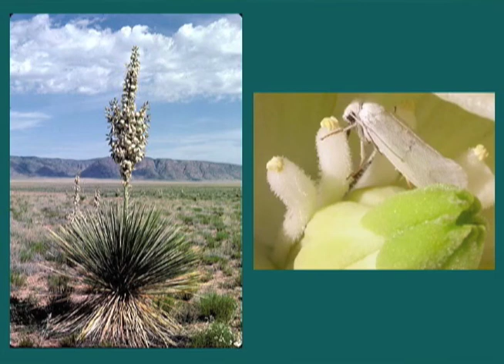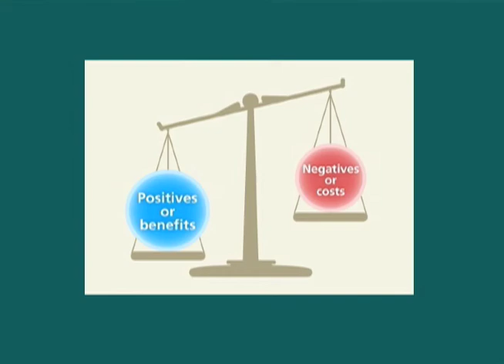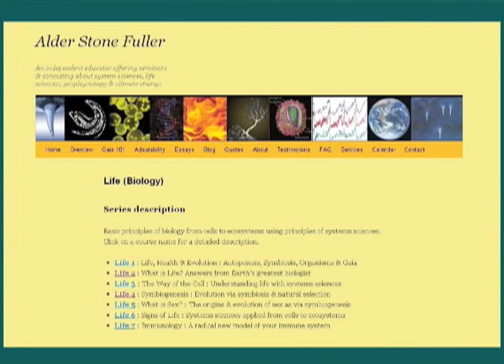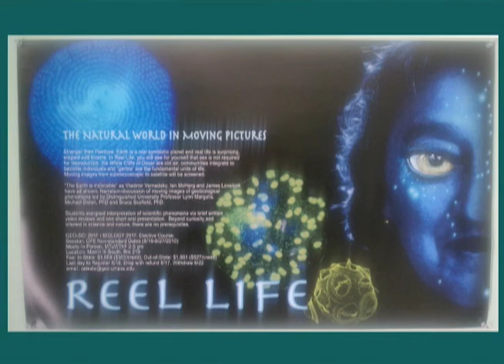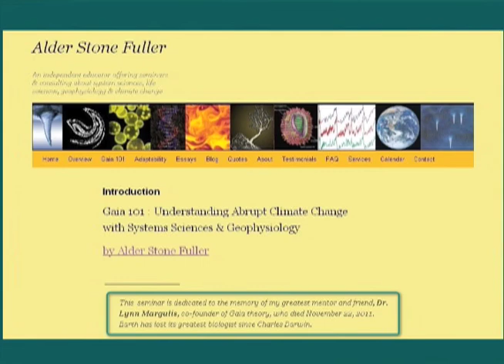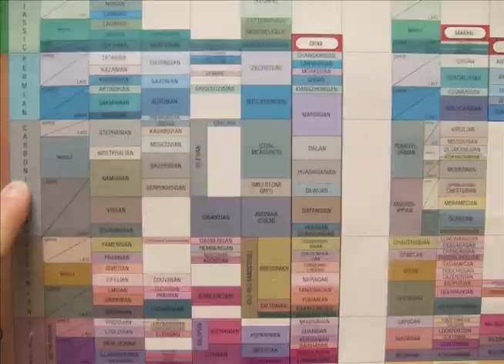20 Lightning Round 3 Stone Brynes Wali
Dr. Alder Stone Fuller live is Waterville, ME. He has a PhD in Ecology and Evolution from the University of New Mexico. He earned a MS in Probability Theory, a MS in Biological Systematics and a BS in Invertebrate Biology all from the University of Memphis. Since 2001, he has been an independent educator offering seminars and consulting in system and life sciences, geophysiology, and abrupt climate change. He is founder of the Climate Adaptability Project helping communities understand abrupt climate changes, mitigate their speed and scale, and shock-proof systems to meet basic needs like water, food, shelter, energy, and health care.

Lois Brynes has been a newspaper editor, a university educator and administrator, a museum director and a natural history photographer—and is always involved public outreach. From 1995 to the present, as Principal of Deep-Time Associates, her primary focus has been on public understanding of Science. Her project, "A Walk Through Time: From Stardust to Us," initially developed for Hewlett-Packard Research Labs (U.S, England, Japan) in 1997, has been translated into five languages. It continues to tour throughout the world, with permanent installations in Europe, Asia, Africa, the U.S., Central and South America. Lynn Margulis was a major collaborator for this project and last year, they completed the book Life: the 4000 Million Year Voyage, with a foreword by James Lovelock and a preface by Dorion Sagan.

Dr. Kameshwar Wali is currently the Distinguished Research Professor Emeritus at the Department of Physics at Syracuse University. His main long-time research interest has been in the symmetry properties and dynamics of elementary particles. His current research activities involve, higher dimensional Kaluza-Kline type theories with torsion [Einstein-Cartan theory] and a new approach based on "Clash of Symmmetries" to symmetry breaking in a brane world picture of the universe.